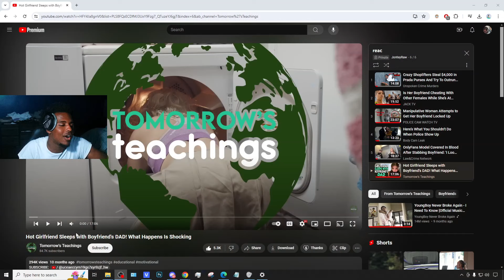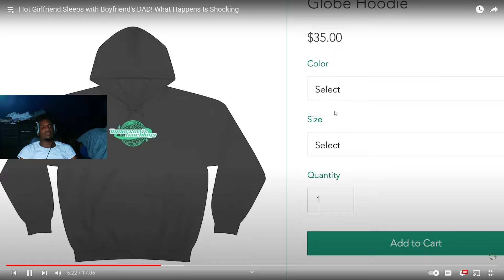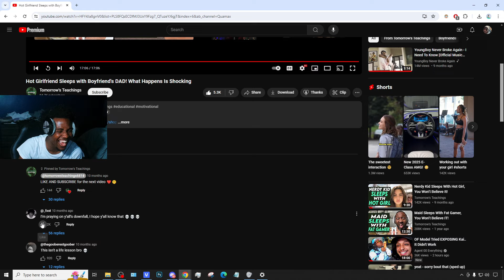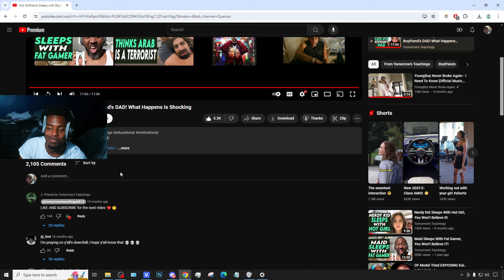dad slept with sons girl, so son slept with Mom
In this video,    ​⁠ @Jontey   reacts to how Tomorrow's Teaching - Hot Girlfriend Sleeps with Boyfriend's DAD! What Happens Is Shocking